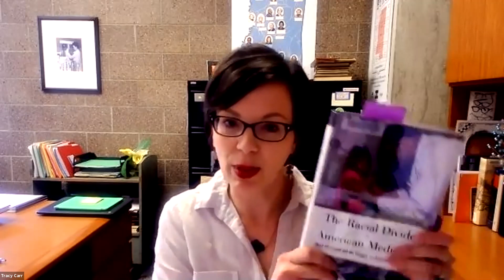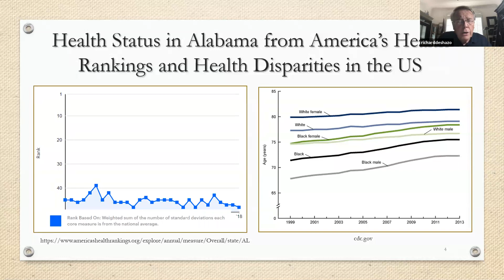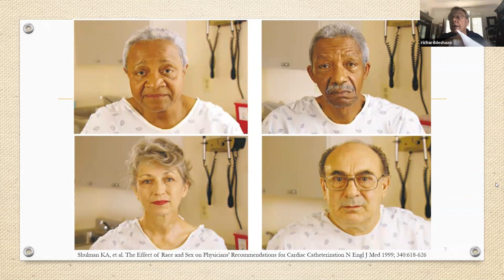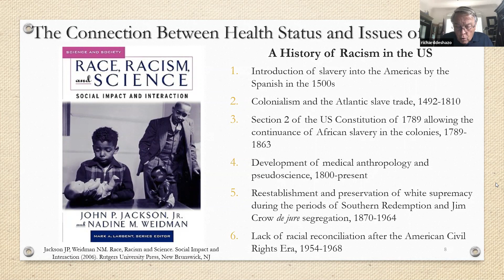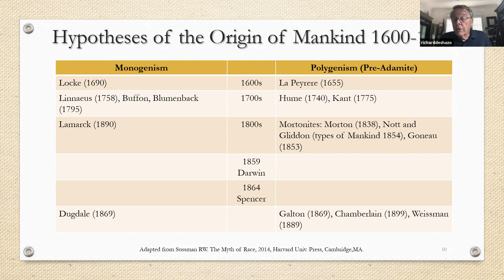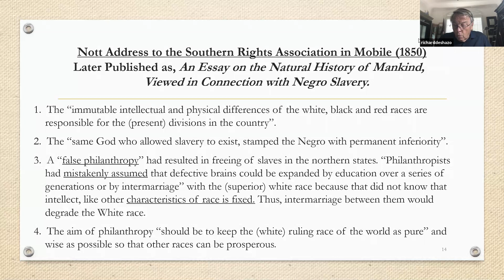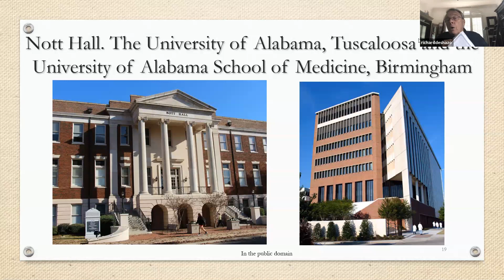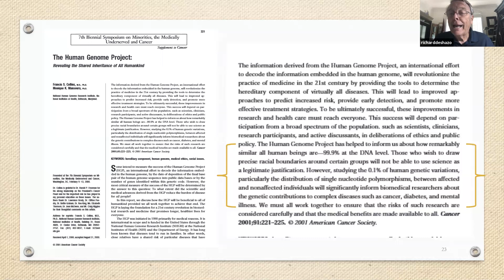From Nott to Now: The South's Central Role in the Beginnings of Scientific Racism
Dr. Rick deShazo, MD, MACP, talks about the history of racial health disparities in Mississippi and the South in our first Table Topic. He is the author of the book The Racial Divide in American Medicine: Black Physicians and the Struggle for Justice in Health Care.